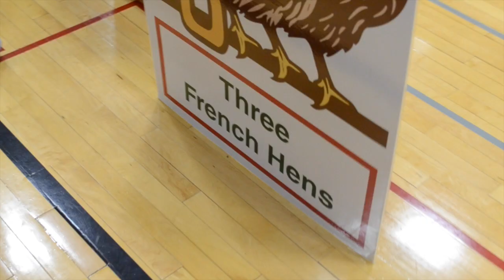3FH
SOS 3 french hens